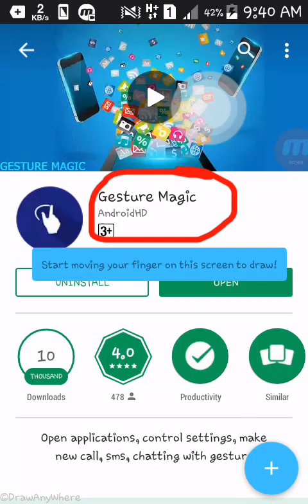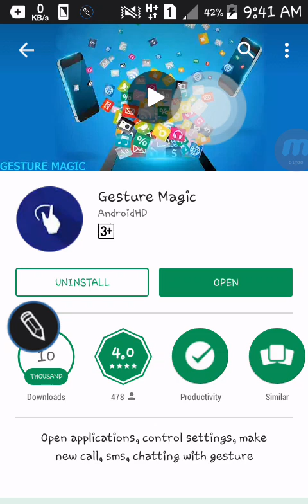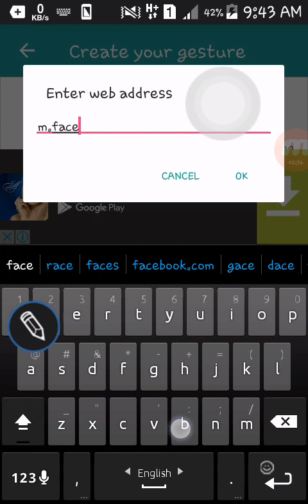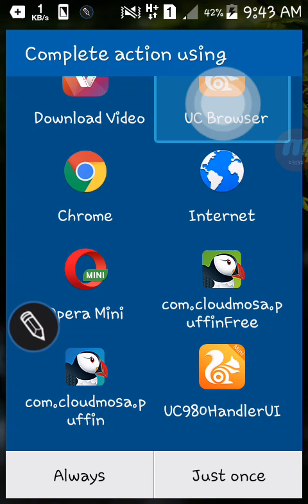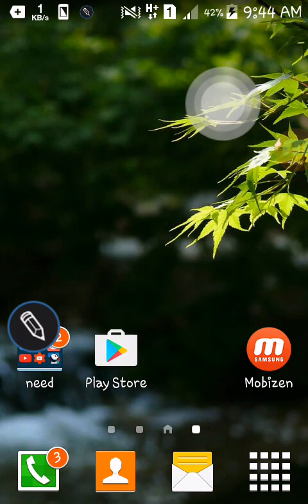খুবই সুন্দর একটা সফটওয়্যার আপনাদের সবার কাজে আসবে ১০০% দেখে নিন!!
If you like my video Please:

Like|Share|Comments